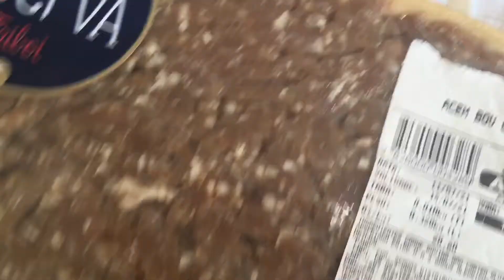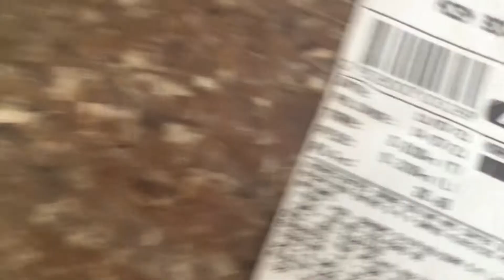COMO FAZER ALMÔNDEGA DE CARNE MOÍDA NA FRIGIDEIRA PRONTA EM MINUTOS !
Gente essa receita de almôndega de carne ficou sem palavras, de tão boa que ficou ,fiz esse vídeo pra você que gosta de receita rápida , saborosa e simples e com aquele gostinho de comida de vó, top né! Então veja o vídeo completo e corra pra fazer e deixar todo mundo com água na boca com essa almôndega de carne moída

00:00 Boa Vindas !
00:23 Ingredientes da Almôndega
01:04 Modo de Preparo da carne para fazer a almôndega
02:42 Como fazer a almôndega ?
05:10 Resultado final da receita !

ALMÔNDEGA DE CARNE

300 g de acém moído ou outra de sua preferência
1 cebola pequena em cubos
1/4 de pimentão em cubinhos
1/4 de cheiro verde
1 ovo
1/2 tomate médio em cubos
1 copo de água
Tempero baiano a gosto
Sal a gosto
Açafrão a gosto
Corante a gosto
Óleo a gosto